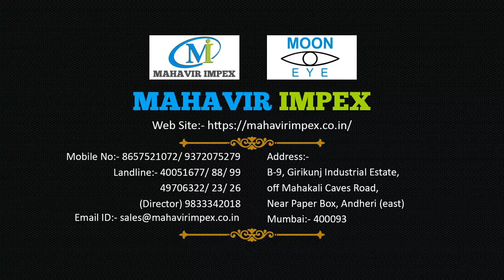vacuum wax injector manual